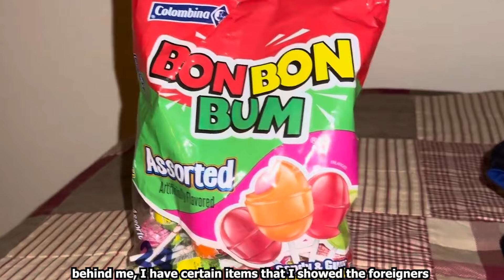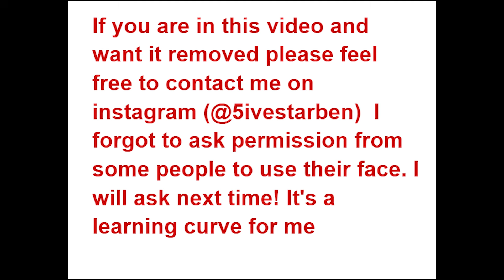She FELL IN LOVE With Me When I Spoke Her Language! (Russian, Turkish, Spanish Ome.TV Chats)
I wanted to practice some different languages on Ome.TV in this video. You'll see me connect with many different foreigners around the globe through Spanish, Russian, and Turkish.
0:00 - 0:44 Intro
0:44 - 3:06 Don't ask a women her age! - Russian 🇷🇺
3:06 - 6:12 "Are you guys twins?" - Turkish 🇹🇷
6:12 - 8:02  Arepas! - Spanish 🇨🇴
8:02 - 11:32  "You're Russian!" - Russian 🇷🇺
11:32 - 14:36 "Where did you get that?" - Turkish 🇹🇷